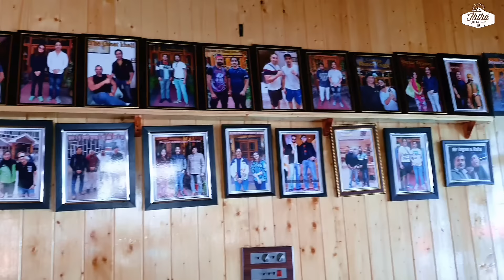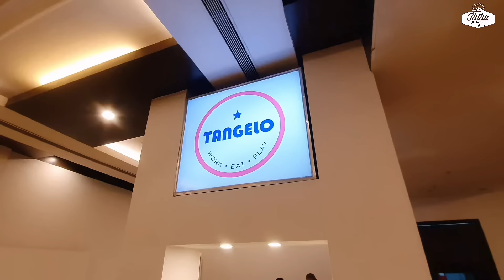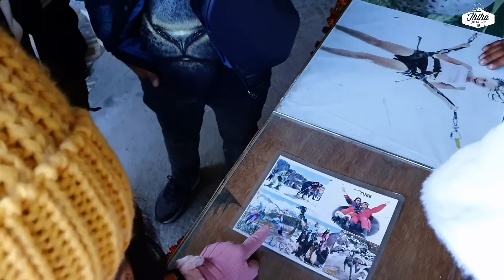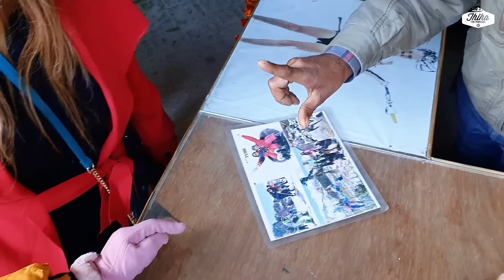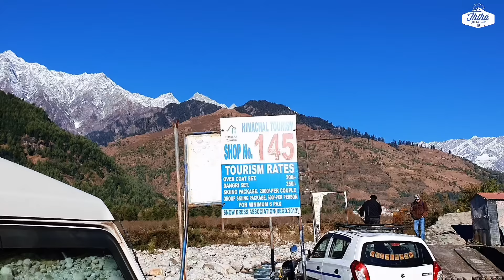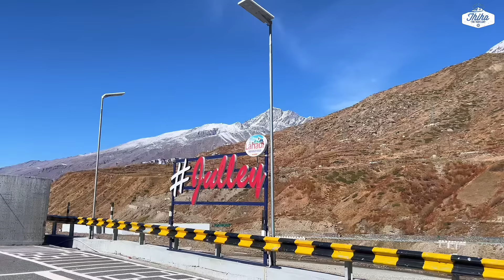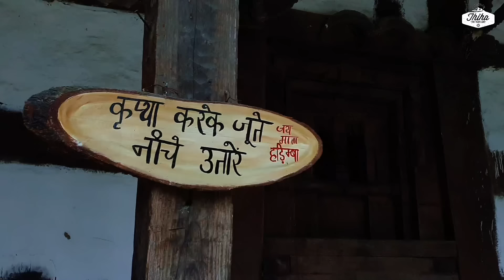Traveling to Northern India & Punjab | နှင်းမှုန်အိန္ဒိယမြောက်ပိုင်းနှင့်ပန်ချာပီမြေဆီ ခရီးနှင် (၂)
ဒုတိယပိုင်းလေးကတော့ အိန္ဒိယ မနားလီမြို့နဲ့ ရေခဲတောင်တွေဆီ ခရီးပဲ ဖြစ်ပါတယ်။

အိန္ဒိယမြောက်ပိုင်းဟာ ဟိမဝန္တာတောင်ကြောနဲ့ နီးစပ်လာတာမို့ ရေခဲတောင်တွေနဲ့ ဆောင်းတွင်းကာလဆို သိပ်လှနေတတ်ပါတယ်။ ကျွန်တော်တို့ ခရီးသွားမောင်နှမတွေ အိန္ဒိယမြောက်ပိုင်း ရေခဲတောင်တွေရှိရာ ဆင်းမလား (ရှင်းမလား)၊ မနားလီ မြို့တွေကို ခရီးထွက်ခဲ့ကြသလို၊ ငယ်ငယ်ကတည်းက ရင်းနှီးကျွမ်းဝင်ဖူးတဲ့ ပန်ချာပီလူမျိုးတွေ အများဆုံးနေထိုင်ကြရာ ပန်ဂျပ်ပြည်နယ်ထဲက မြို့တွေကိုပါ သွားရောက်ဖြစ်ခဲ့ကြပါတယ်.

တမူကွဲပြားတဲ့ မြောက်ပိုင်းအိန္ဒိယရဲ့ လူနေမှုပုံစံတွေ၊ အစားအသောက်ချက်ပြုတ်ပုံနဲ့ ဝတ်စားဆင်ယင်ပုံတွေ မျိုးစုံကို သိကျွမ်းရင်းနှီးလေ့လာခွင့်ရသလို၊ ရေခဲမှုန်တွေ၊ နှင်းတွေ၊ ရေခဲတောင်တွေ မြင်တွေ့ရခဲတဲ့ ကျွန်တော်တို့အတွက် ရေခဲတောင်တွေပါ ရောက်ရှိနိုင်ခွင့်ရခဲ့ပါတယ်။

ဒီဗီဒီယိုမှာတော့ ဆင်းမလားမြို့ကနေ မနားလီမြို့ဆီကို ခရီးဆက်နှင်ထားပြီး မနားလီက ရေခဲတောင်တွေဆီက လည်ပတ်လုပ်ဆောင်စရာများအကြောင်းကို တင်ပြထားပါတယ်။ ဒီဗီဒီယို ဟာ Reality Travel Show ဖြစ်တဲ့အတွက် ဘာမှ ဖြည့်စွတ်ပြင်ဆင်ရိုက်ကူးခြင်းမရှိဘဲ လက်တွေ့ကျကျ ရိုက်ကူးတင်ဆက်ထားတာဖြစ်လို့ ကြည့်ရှုသူတိုင်း ကိုယ်တိုင်လိုက်ပါခရီးထွက်ရတဲ့ ခံစားမှုကို သေချာပေါက်ရရှိမှာ ဖြစ်ပါတယ်ခင်ဗျာ...